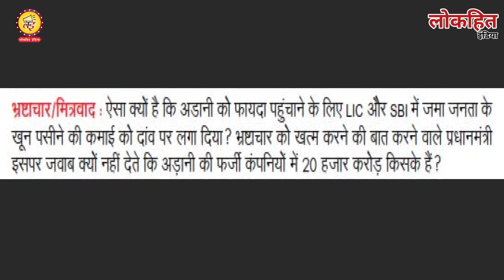कांग्रेस के सवालों से भाग रही BJP? जवाब के नाम पर पहना रही टोपी? 9 Sal 9 Sawal BJP press conference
Lokhit India: कांग्रेस के सवालों से भाग रही भाजपा? जवाब के नाम पर पहना रही टोपी? 9 Sal 9 Sawal Congress BJP press conference आप सभी से अनुरोध है कि वीडियो को पूरा देखें और अपनी राय कमेंट बॉक्स में जरूर लिखें हमसे जुड़ने के लिए बहुत-बहुत धन्यवाद जय हिंद...
अंबुज कुमार के नए फेसबुक पेज पर जुड़ने के लिए यहां क्लिक करें

लोकहित इंडिया की आर्थिक मदद के लिए इस UPI का प्रयोग करें 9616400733@paytm